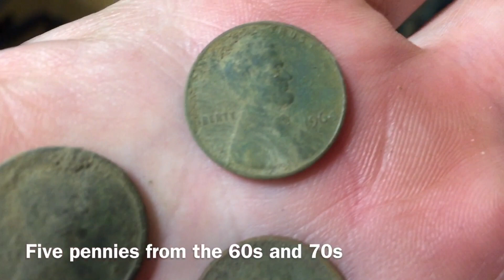Metal Detecting a 1950s built house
Thanks to my sister for letting me check her yard! She was also very interested in what was there. This house was my uncle's house here in town for many years